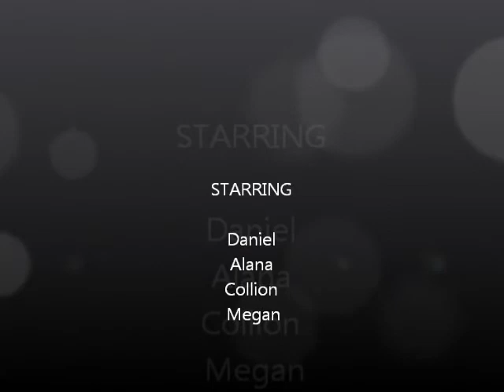Fern Movie Bio181 Lab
Biology Lab Project.